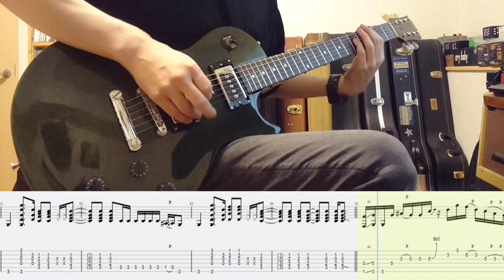〚TAB〛When The Curtain Falls - Greta Van Fleet│guitar cover│tabs│lesson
Greta Van Fleet - When The Curtain Falls
𝐚𝐥𝐛𝐮𝐦: Anthem of the Peaceful Army (2018)
𝐩𝐥𝐚𝐲𝐞𝐝 𝐛𝐲 𝐠𝐫𝐞𝐧𝐝 𝐤𝐢𝐬𝐤

𝐢𝐧𝐬𝐭𝐫𝐮𝐦𝐞𝐧𝐭𝐬 𝐮𝐬𝐞𝐝 𝐢𝐧 𝐭𝐡𝐢𝐬 𝐯𝐢𝐝𝐞𝐨:

►𝐆𝐮𝐢𝐭𝐚𝐫: TOKAI ALS37S
►𝐏𝐢𝐜𝐤𝐮𝐩: Seymour Duncan Phat Cat
►𝐄𝐟𝐟𝐞𝐜𝐭𝐬 𝐏𝐞𝐝𝐚𝐥𝐬: Friedman Dirty Shirley
►𝐓𝐮𝐧𝐢𝐧𝐠: Standard Tuning (E A D G B E)